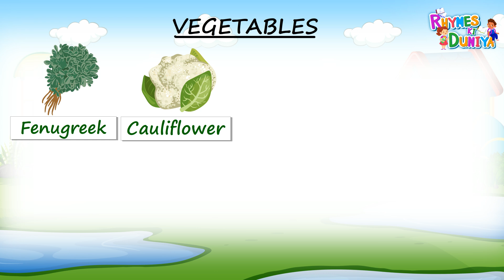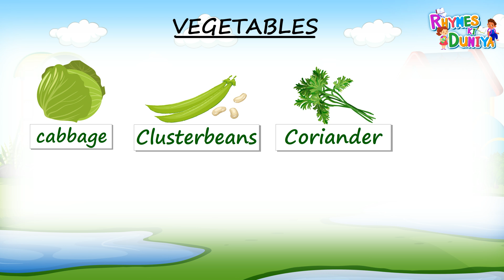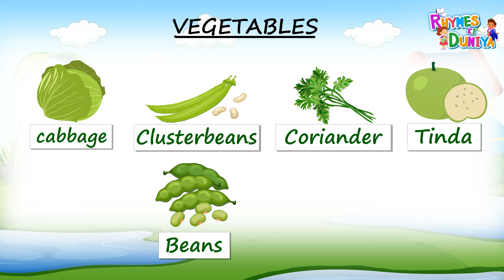Vegetable Names Made Easy: Fun Learning for Kids! Let's Get Veggie! Fun Names for Little Learners!